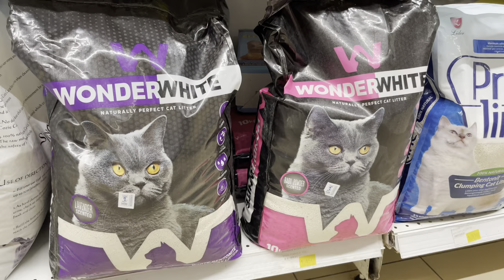DAY IN THE LIFE || organising + shopping + catching up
On this week's vlog, I share a day in my life - shopping and organising.